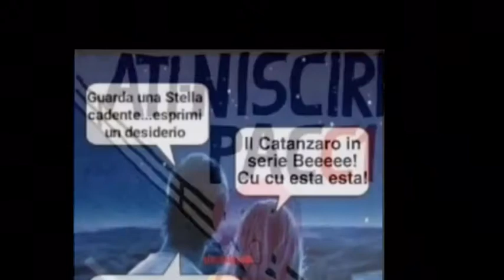Co come mai co come mai tu in serie b non ci sali mai( versione remix)